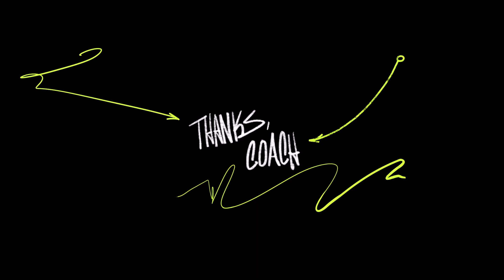Madden NFL 23 The Yard The Best 3v3 Squad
Tarrie Takeover #1 Quarterback on Madden NFL 23 the Yard!